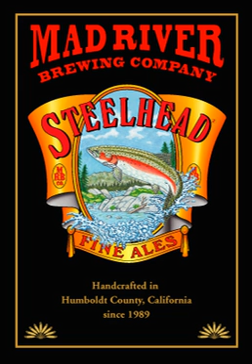Mad River Brewing Company | Wikipedia audio article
00:00:12 1 History and awards
00:01:24 2 Waste reduction and recycling
00:02:03 3 See also

- Socrates

SUMMARY
Mad River Brewing Company is a brewery established in 1989 and located in Blue Lake, California, known for its green production processes.